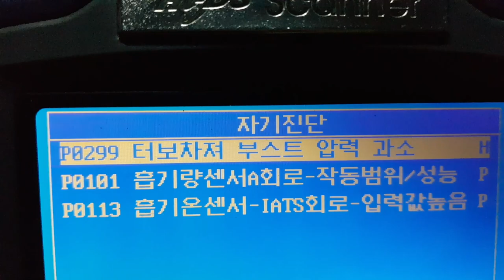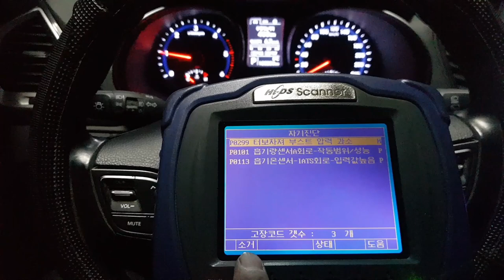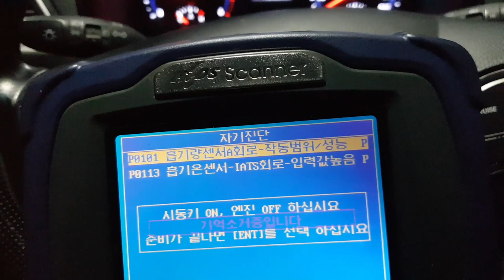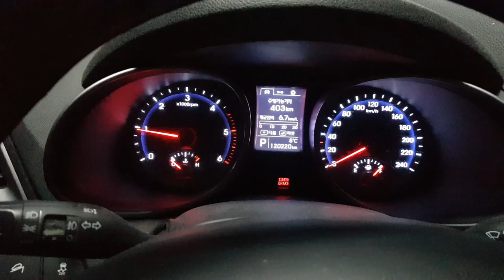엑츄레이터# 엔진체크불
지금  터보챠져 체크붕 좀등되면 자동차가 가속할때 아마도 80km 이상  안갈 겁니다.탄력도 천천히 가속이 될꺼예요.자동차스캐어로 터보고유번호/모델번호도 따로 입력하셔야 다시 초기화됩니다.영상에는 없어요~